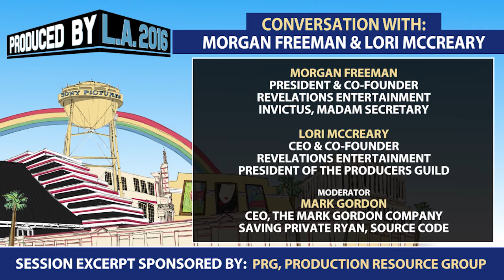Producers Guild President Lori McCreary on technology and the future of entertainment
The partnership at the heart of Revelations Entertainment between Morgan Freeman and Lori McCreary virtually defines the breadth of creative possibility that comes from the union of world-class talent and visionary producing skills.  With an output that extends from feature film (Invictus, The Magic of Belle Isle, Five Flights Up) into both scripted and non-scripted television (Madam Secretary, Through the Wormhole, The Story of God) Freeman and McCreary embody the passion, versatility and tenacity required to produce great content for the diverse contemporary marketplace. In this unique Conversation, the partners discuss their approach to story and its execution, including the ways producing skills translate across different media and formats.

Speakers:

Morgan Freeman, President & Co-Founder, Revelations Entertainment; Invictus, Madam Secretary
Lori McCreary, CEO & Co-Founder, Revelations Entertainment; President of the Producers Guild
Moderator:

Moderated By Mark Gordon, CEO, The Mark Gordon Company; Saving Private Ryan, Source Code

Executive Producers
Producers
Co-Executive Producers
Supervising Producers
Senior Producers
Line Producers
Co-Producers
Associate Producers
Segment Producers
Field Producers
Story Producers
Production Managers